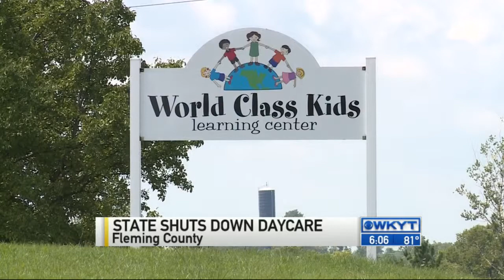Fleming County daycare shut down by state